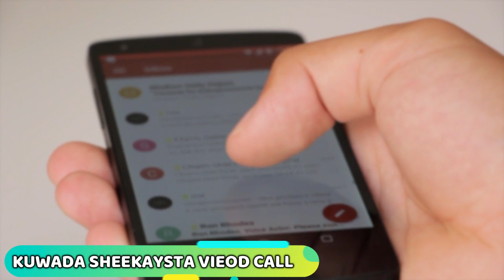Haddii Qofka Aad Xidhiidhka Leedihiin Kaa Fogyahay Daawo Muuqaalkan | Talooyin Muhiim Ah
🤔  XOG KU SAABSAN WAX KA BARRO 👇

Wax Ka Barro maaha Channel aad ka heli doonto farsamooyin bilaa tayo ah ama tabo aan waxtar lahayn, balse waa meel aad ka heli doonto farsamooyin awood badan oo waxtar leh oo ku salaysan cilmi nafsi iyo cilmi baadhisyo mudo dheer la samaynayay kuwaasi oo si weyn u anfici doonaa noloshaada.

🤔 Muxuu Wax Ka Barro Kaga Duwan Yahay Channels-ka kale

★ ISBADAL DHAB AH: Waxa hubaal ah in marka aad ku xidhnaato ee aad daawato muuqaalada Wax Ka Barro Ay noloshaadu isku badali doonto dhinaca fiican.

★ XOG KU SALAYSAN CILMI NAFSI: Wax Ka Barro ka heli maysid talooyin aan macno buuran lahayn balse waxaad ka heli doontaa farsamooyin iyo talooyin awood badan oo waxtar leh oo ku salaysan cilmi nafsi.

★ XOG AAD KU DABAQI KARTO NOLOSHAADA: Dhamaan talooyinka iyo farsamooyinka aan Wax Ka Barro kuugu sheegi doonaa waa qaar aad dhamaantood ku dabaqi karto noloshaada.

★ WAQTIGAAGA QAALIGA AH OO AAN KUU DHAWRAYNO: Waxaan aad u danaynaynaa waqtigaaga qaaliga ah sidaa darteed waxaan kuu soo gudbinaynaa xogta ugu badan ee suurtogal waqti aad u kooban gudihii.

★ DAACADNIMO: Muuqaalkasta oo aan kuu soo gudbino iyo mawduuc kasta oo aanu ka hadlaynaaba waxay dhab ahaan si daacad ah uga hadlayaan mawduucaasi waxa uu ku saabsan yahay.

SII GAADHSII ASXAABTAADA IYO DADKA AAD JECESHAHAY

Haddii aad garanayso dad u baahan xogta uu channe-kani so gudbiyo fadlan sii gaadhsii oo la wadaag.